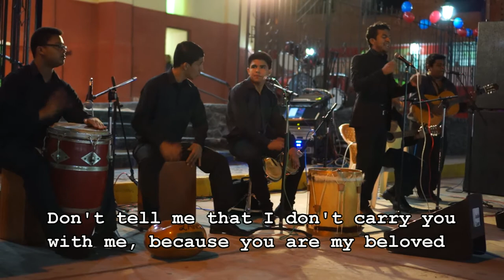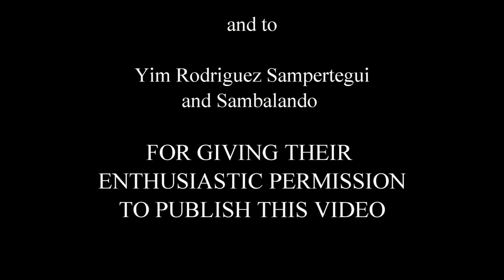Santo Toribio Patron de Zaña by Sambalando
This song, "Santo Toribio Patron de Zaña" ("St. Toribio, Patron of Zaña"), has subtitles in English.  It was played by SAMBALANDO at an Outdoor Concert in front of St. Toribio de Mogrovejo Church in Zaña, Peru, as part of the celebrations for the anniversary of the parish.

In 1953, Benny Moré wrote a song for the city where he was born (Santa Isabel de las Lajas).  The song somehow made its way to Zaña, where it was popular until the 1970s, and then it went missing. People changed the lyrics and dedicated them to St. Toriobio.  Part of the work SAMBALANDO does is to recover music that was part of the lives of the people of Zaña and bring it back, helping people find connections to music of the past.